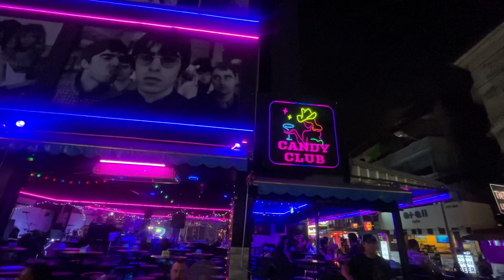Walking tour Pattaya